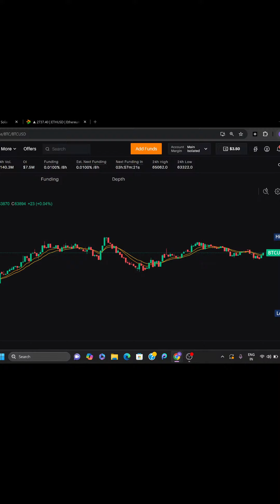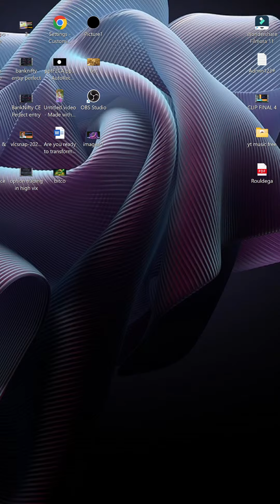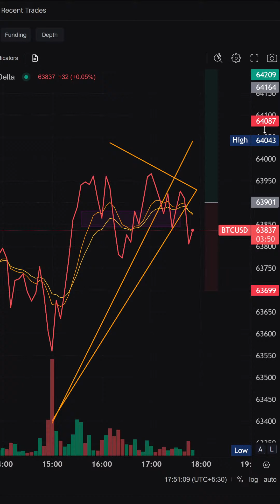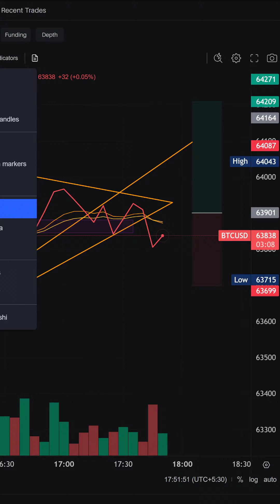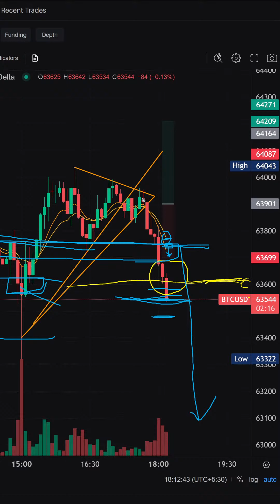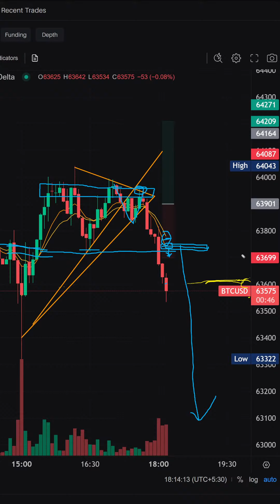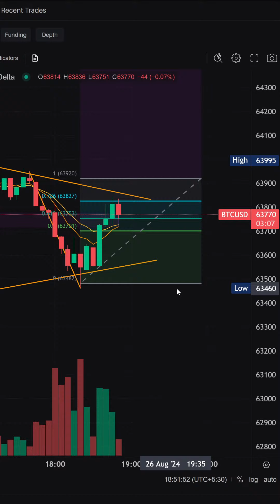Copy of BTC Hunting (Option Buying / Scalping ) Live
BTC Hunting
Crypto trading

Mans life TRADING/ TRADE Planning For 3 JUNE 2024.. This is the best trading system is ever. The system works well in intraday as well as swing trade. Predicting the market is impossible but we can put our trade in such places that it will hit at least 5-6 out of 10 trade This tricks ensure quick Profit with minimum risk. It gives you good return while protecting your capital. It's efficiency increases in swing trade then intraday. The simplicity of this strategy is easy to execute intraday you need to put all your trade in quick time you can't manage 8-10 place in 15 second so this system allows you to put just 3 - 4 trade and also it ensure your win. Just trade with this trick and enjoy the profit. Keep trading and keep Winning bank best master profit money nifty50 bankniftyanalysis banknifty trMans life TRADING/ TRADE Planning For 3 JUNE 2024..

This is the best trading system is  ever. The system works well in intraday as well as swing trade. Predicting the market is impossible but we can put our trade in such places that it will hit at least  5-6 out of 10 trade